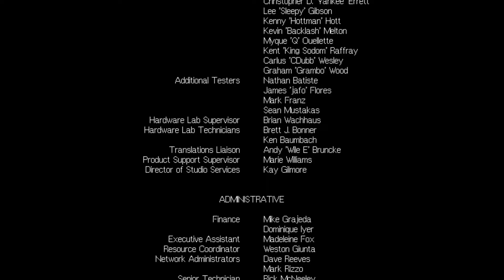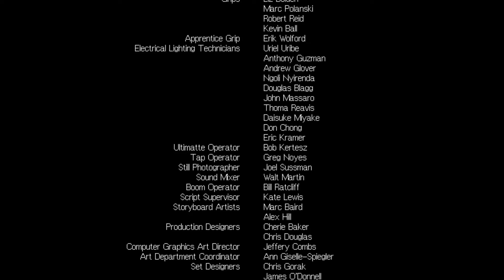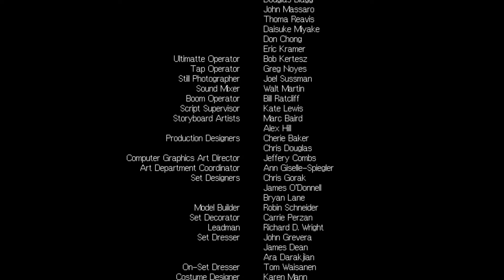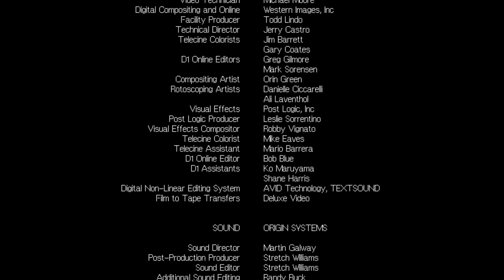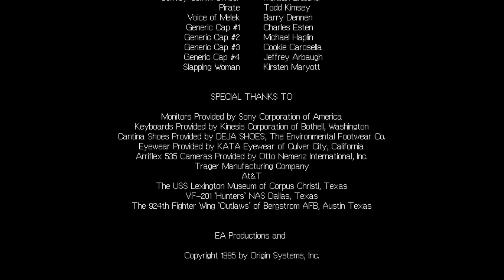Wing Commander IV - Sol System, Missions O1 & O2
You'd think the last mission would be the most challenging wouldn't you?  Nope.  This one was a cakewalk.  Seether talked a good talk, but died like a punk when we got into an actual fight.  I cut out some time where I wasted time trying to destroy the mines.  All you have to do is fly to Sol.  Not really a big fan of the pick your own adventure way they ended the game, but that's ok.